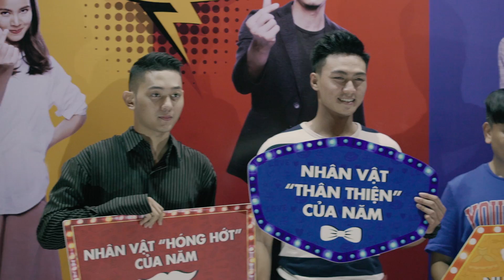HỌP BÁO RA MẮT PHIM: ÔNG ANH "TRỜI ĐÁNH"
🎥 GroupCastMedia nhận sản xuất hình ảnh EVENT – TVC – Viral –MV.
🔵 Address: 48-50 Trần Trọng Cung, Quận 7, TP.HCM
Group Cast Media hân hạnh được hợp tác

Đạo diễn: Witthaya Thongyooyong
Diễn viên chính: Sunny Suwanmethenon, Yaya Urassaya, Nichkhun
Chut (Sunny Suwanmethenon) và Jane (Yaya Urassaya) vốn là hai anh em gắn bó với nhau từ khi còn nhỏ, được một mình mẹ nuôi dưỡng sau khi người cha bỏ rơi cả nhà. Nhưng khi lớn lên, họ ngày một “trái tính trái nết”.

Trái ngược với sự sáng sủa, nề nếp của cô em, Chut là một thanh niên lười biếng, thiếu tế nhị, chưa bao giờ cư xử như một người anh trai đúng mực. Mọi việc trong ngồi nhà chung đều do Jane đảm đương, còn Chut thì chỉ biết ăn mặc bảnh bao để đi tán gái.

Sau khi đi du học bốn năm tại xứ sở hoa anh đào và trở về Thái Lan, cô em gái nộp đơn xin việc tại một tập đoàn của Nhật Bản. Chính tại đây, Jane nảy sinh tình cảm với người đồng nghiệp bảnh trai Moji (Nichkhun). Họ bắt đầu hẹn hò, và chàng trai mang hai dòng máu Thái - Nhật còn có ý định sớm cầu hôn Jane.